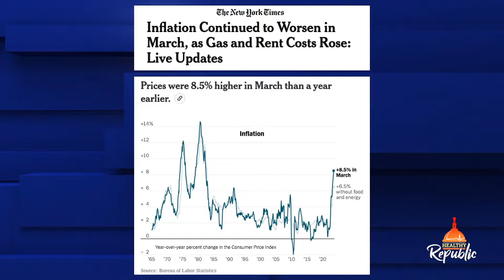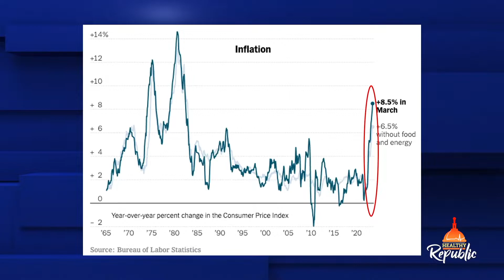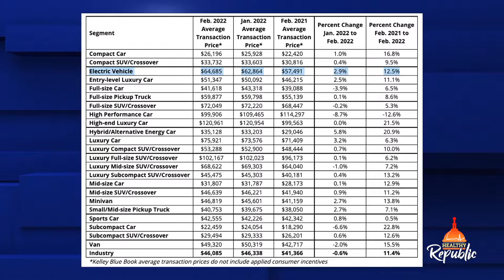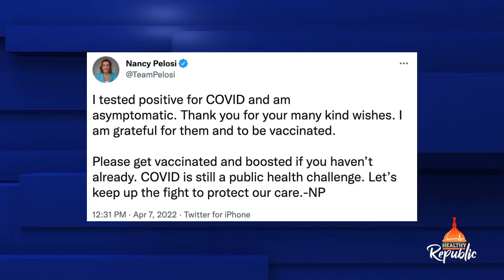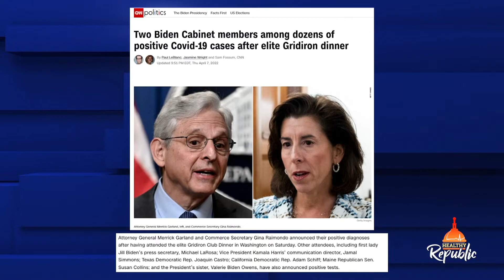Biden Craps On Americans As He Tries To Pivot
It is not every day that a bird relieves itself onto the shoulder of the president of the United States. But that did happen, and it makes perfect sense in a world that has Joe Biden as president. As inflation hit a new high of 8.5 percent—a number not seen in more than 40 years—all Americans are feeling they are on the receiving end of Biden’s crappy policy. From Covid to crime and everything in between, the Biden Administration added more crap to the platter in the past week of nonsense.